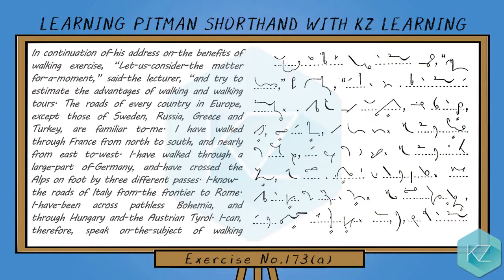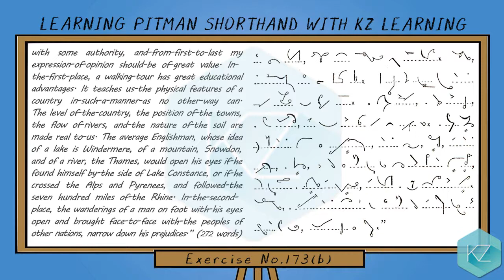Exercise No.173 @ 75 WPM - Pitman Shorthand Dictation - KZ Learning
Isaac Pitman Shorthand Stenography with KZ Online Learning of Pitman Shorthand. In this free shorthand course/tutorial, you can get English shorthand dictation and online Pitman Shorthand training to learn stenography at an Intermediate Level speed along with English text and shorthand writing/symbols and can practice it and revise it as long as you want.